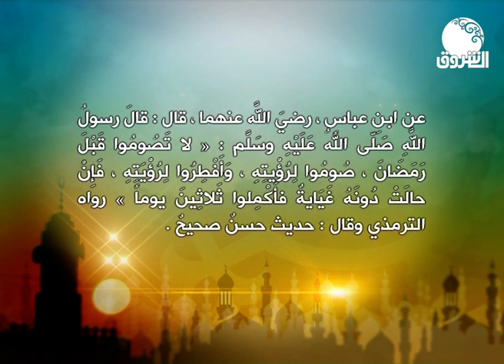احاديث | الأربعاء 19 رمضان 1443هـ / 20 أبريل 2022م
الشروق_ الفضائية
Ashorooq Tv
ـــــــــــــــــــــــــــــــــــــــــــــــــــــــــــــ